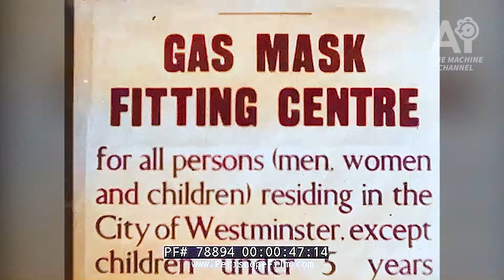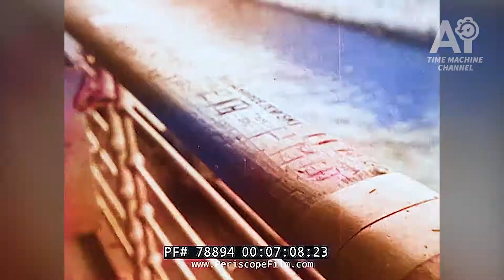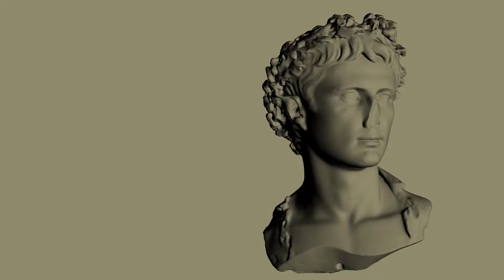The Queen Elizabeth launch in 1938 [ ai colorized 60fps ]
AI colorized rare footage of the 1938 Queen Elizabeth being built, her launching ceremony and voyage.

The Queen Elizabeth, a Cunard Line ocean liner, was the largest passenger ship in the world when she entered service in 1940 and held that title for the next 56 years.

Built in the 1930s at the John Brown and Company shipyard, she was named after the then Queen Elizabeth of England, Queen of King George VI. She made her first voyage as a commissioned ship following World War II, and after the war she entered service on the North Transatlantic route, where she remained until 1968.

The Queen Elizabeth
Gross tonnage : 83,673t
Displacement : approx. 83,000+t
Overall Length : 1,031ft (314m)
Overall Width : 118ft (36m)
Height : 233ft (71m)
Draft : 38ft (12m)
Engine Type : 4 steam turbines
Power: 200,000 horsepower
Maximum Speed : 32.0 knots (59.3km/h)
Cruising Speed : Approx. 28.5 knots (52.8km/h)
Passenger Capacity : 2,283 passengers
Crew : 1,000+ persons

This is a project to colorize valuable images from the past using AI.